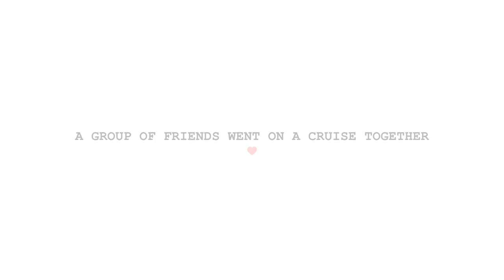We had a baby on the same day as our best friends!!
This is one of those stories that you can't make up. Our two baby girls, Isla & Xyla, were born 5 hours apart. We can't wait to watch these two grow up together!

Xyla - Michael & Carissa's baby (Us The Duo)
Isla - Michael & Cathy's baby (The Banaags)

Shot & Edited by Jon Macarewa